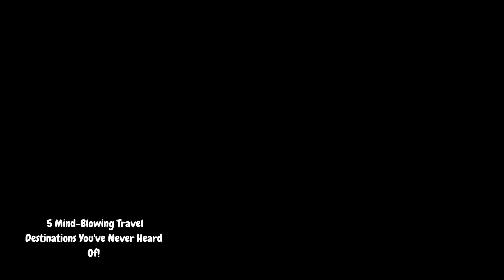5 Mind-BlowingTravel Destinations You've Never Heard Of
This channel is about educating the population about howtodo whats important jobs importantjobs @howtomonetize howtomakemoney howtoinvest howtosavemoney onlinemoney the latest technology, on led lights, control monitors, battery pack, fullspectrum, opticledgrowlights, and all there products, including optic Tshirts, control monitors, stickers, meters, parmeters, sunmimic monitors, and alot more electrical gadgets, we teach and educate about the cons and pros, that comes with it, best tech channel on spectrums and led color spec we educate on warranty which the best, we educate on how to setup there gadgets, how to opperate it, we are the teaching channel and documentary channel on led grow lights specs and how they works, we also produce the best led grow lights, come join us subscribe and turn notification on all, we the best at what we do, we go live daily to answer any led tech question and post videos on led lights daily, have a bless day my friends